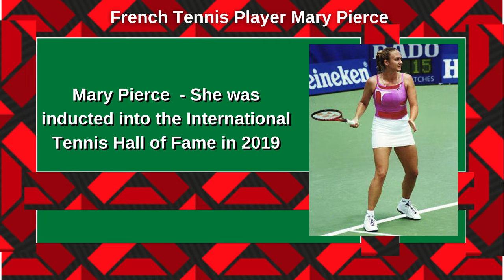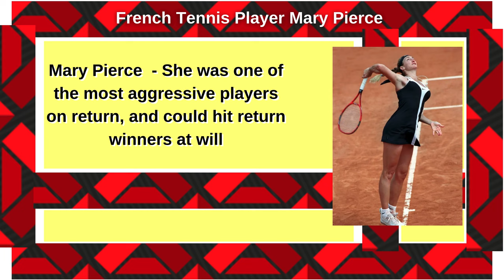Mary Pierce - French Tennis Player _Wanderlust India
Web HTTP Access:
Yofan ID
yo.fan/mindjockey57